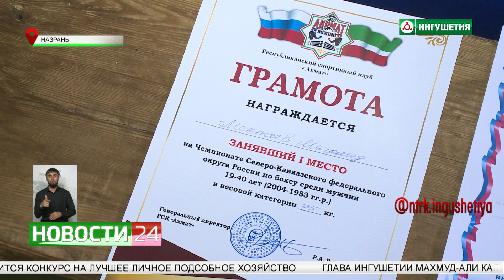Шесть ингушских боксеров завоевали путевку на чемпионат России по боксу